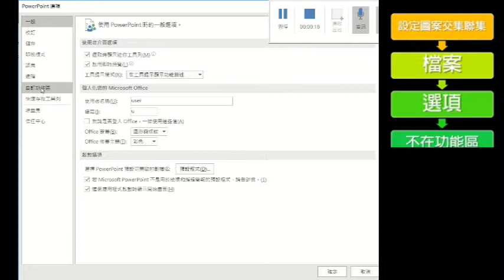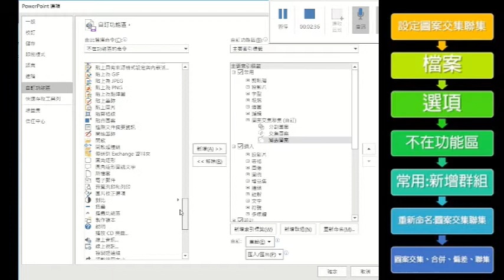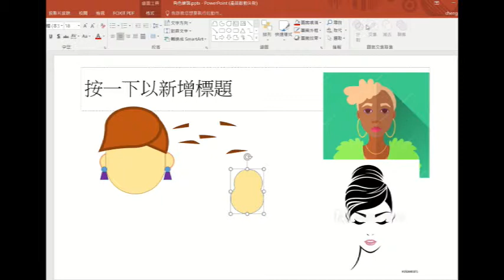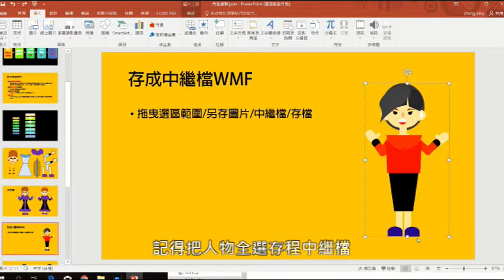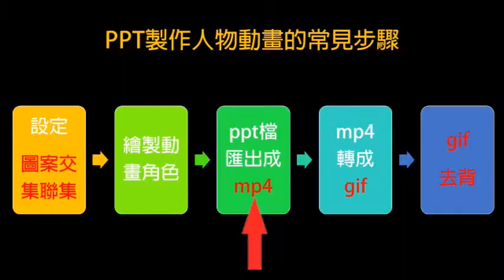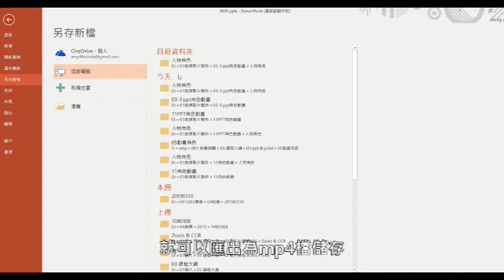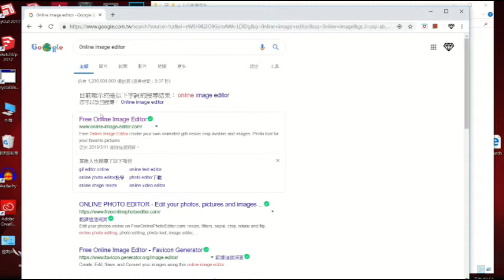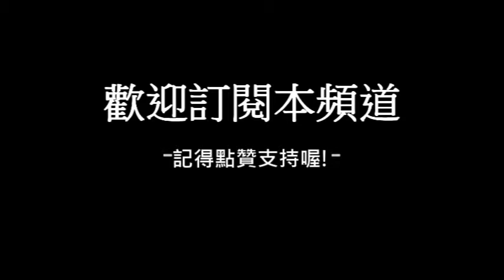Power Point EP03 動畫製作: 圖案交集聯集、GIF檔製作、MP4匯出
圖案交集聯集、ppt匯出為mp4:軟體power point